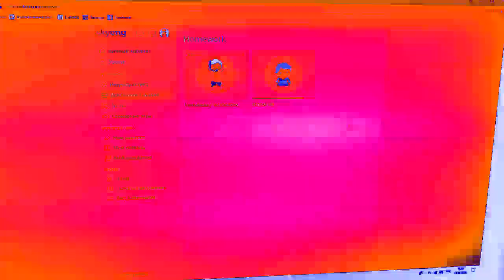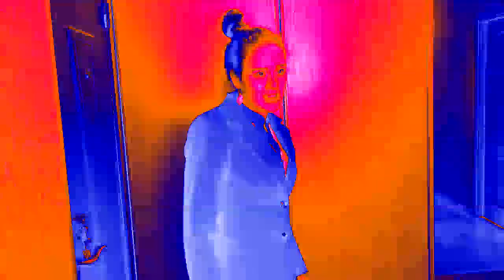КОРОЧЕ ГОВОРЯ, ЗАРАБОТАЛА НА ПЯТЕРКАХ in Lazada Full Chord